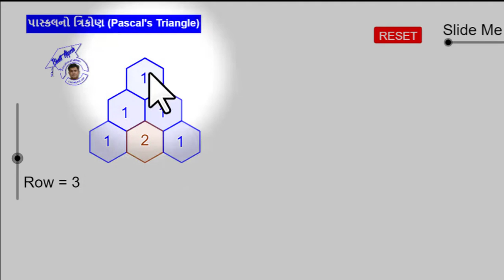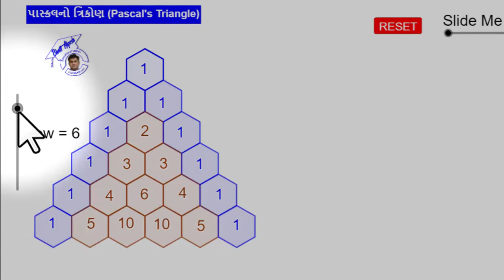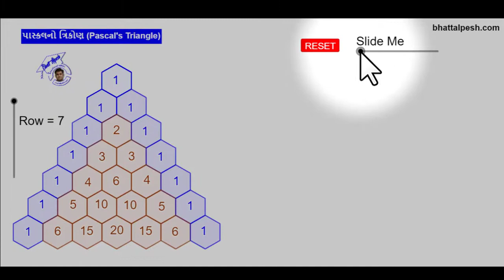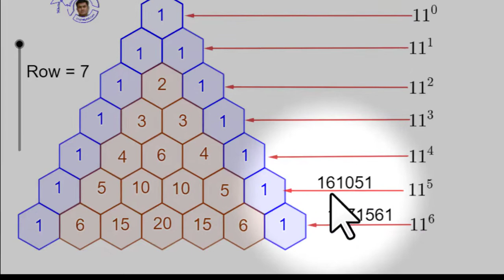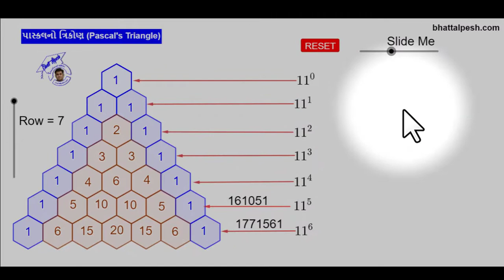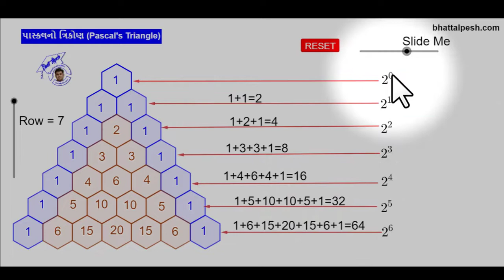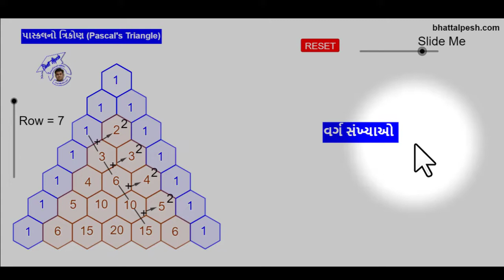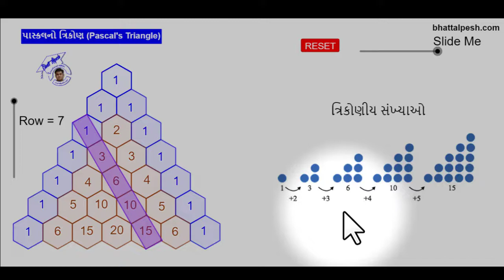Pascal's triangle | પાસ્કલના ત્રિકોણના ગુણધર્મો | What is Row 7 of Pascal's triangle?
Pascal's triangle, in algebra, a triangular arrangement of numbers that gives the coefficients in the expansion of any binomial expression, such as (x + y)n. It is named for the 17th-century French mathematician Blaise Pascal, but it is far older.